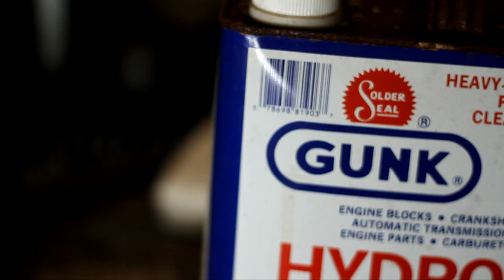Canon 7d EF 50mm f/1.8 II Lens Test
Just received my new Canon EF 50mm f/1.8 II Lens today. Went out to the old mill and shot and edited a few sketchy noncolor corrected shots. Im new to this lens and its really tough to use, but I like it alot thus far. tell me what you guys think!